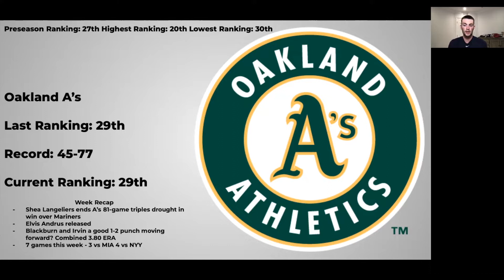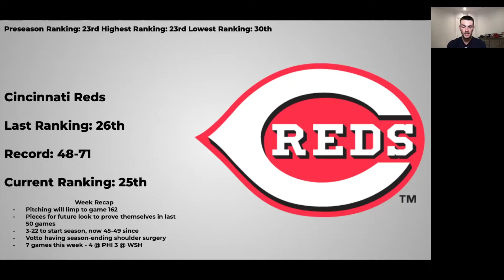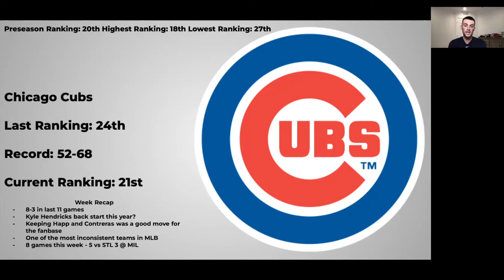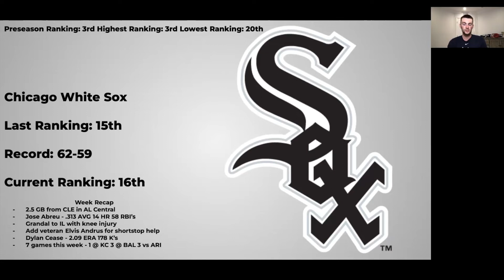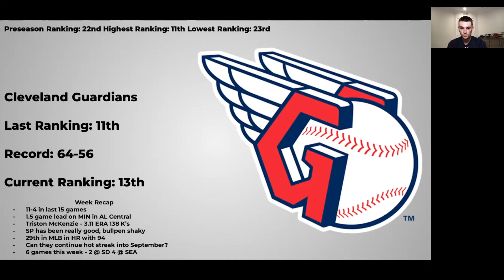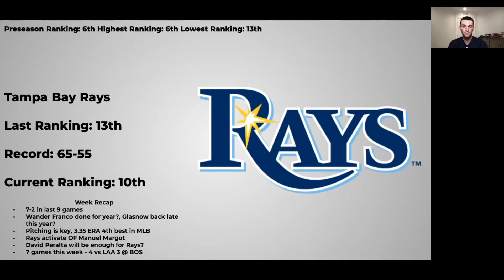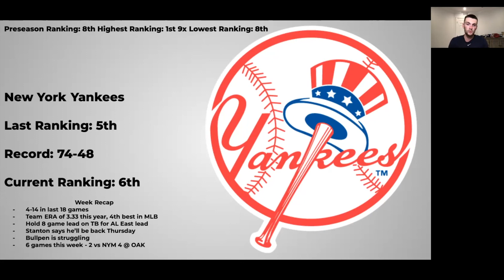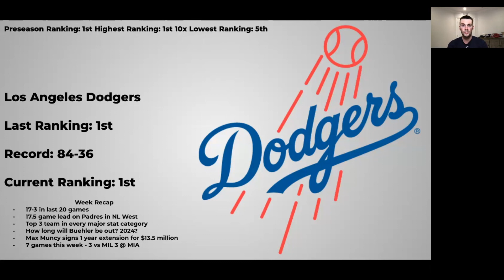MLB Power Rankings Week 20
This week, Zach has lots of movement in the top 10 and a new team enters the top 5 with the Yankees falling to 6th. All 30 teams will be talked about, don't miss where your team ranks!